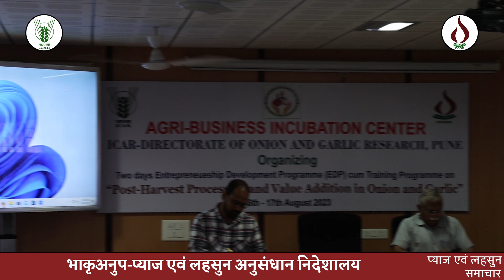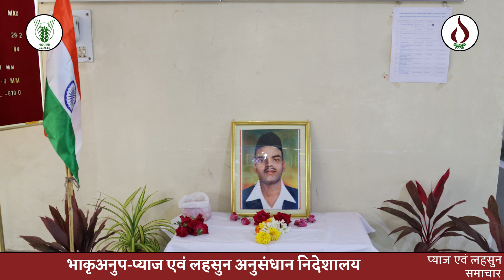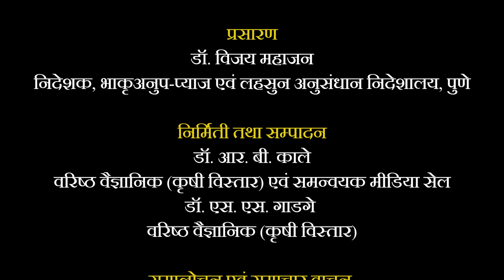प्याज एवं लहसुन समाचार : अंक ८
Hello Farmers,
Welcome to our YouTube channel dedicated for dissemination of information on new improved technologies and package of practices of onion and garlic crops to solve the problems of onion and garlic growers. Here, we are providing technology and package of practices based videos, expert talks and news as well as crop advisories for onion and garlic growers to enrich the farmers knowledge.
Address :-  Pune-Nashik Highway, Pune -410505